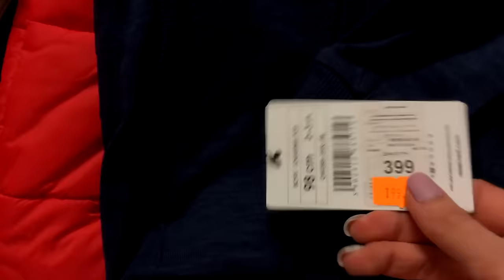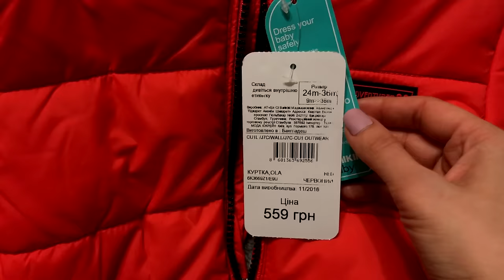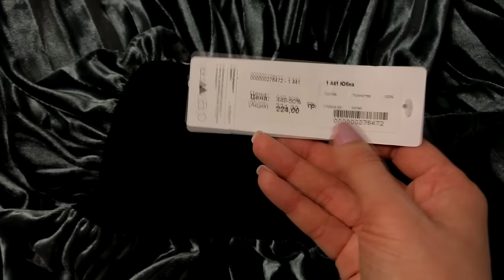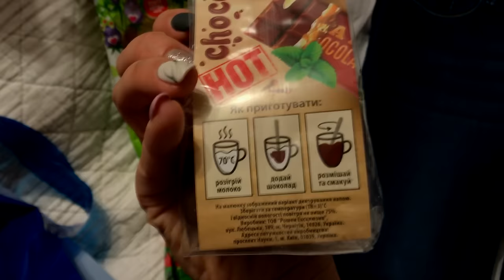VLOG#Дети\Развлечения\Покупки одежды детям\Распродажи. Запорожская Анна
Мой инстаграм: zaporozhska_anna
Спасибо, что Вы со мной) в этом видео снимаю наши повседневные дни, с моментами праздника. Делюсь в Вами впечатлениями от развлекательного комплекса Игроленд в Скай-молле, рассказываю и показываю меню. Бьюти покупка и покупка сумки, которой осталась очень довольна, если Вы в поиске и Вам нравится этот стиль, то я ее рекомендую. И конечно же покупки одежды, меня последнее время утомляют походы по магазинов в поисках нужных детских вещей, решила снять, что мы с мужем нашли, вдруг Вам пригодится и моя наводка будет полезной.